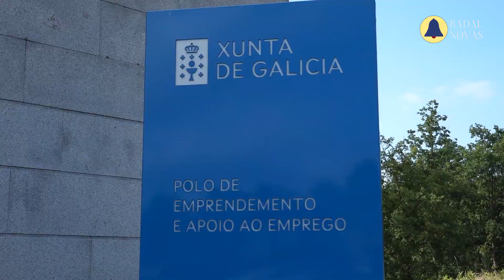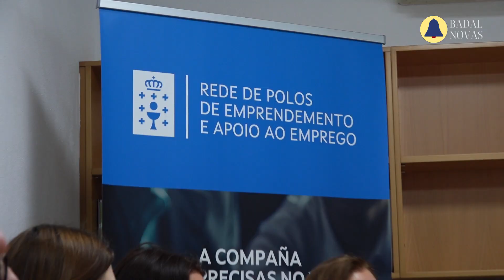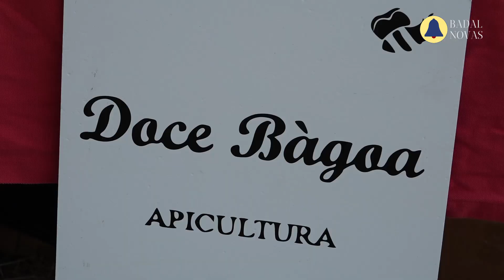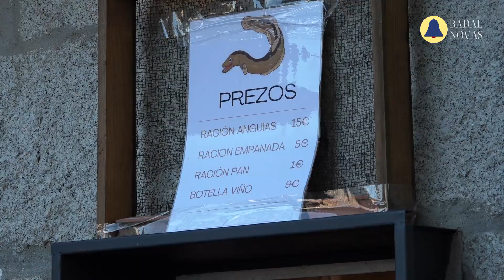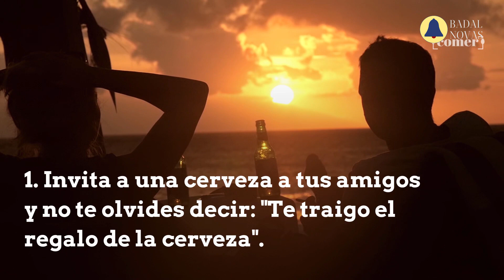Novas 02 de Agosto 2024